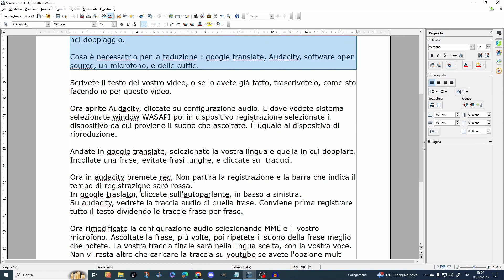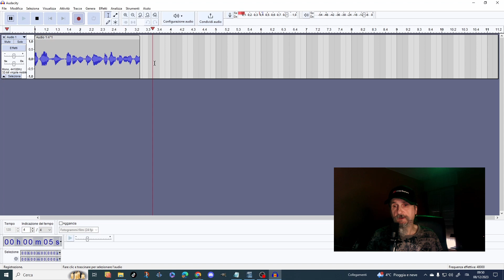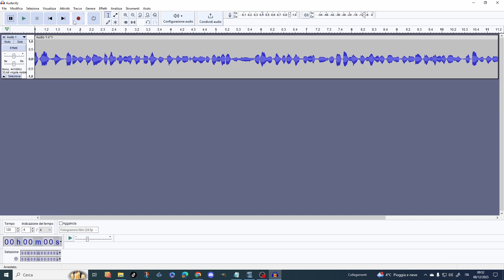come doppiare video in tutte le lingue del mondo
doppiare video e caricare audio multi traccia su youtube ora è possibile. Ma se non conosciamo alcune lingue, cosa possiamo fare per doppiare i nostri video? ecco il metodo che ho scoperto, a costo zero, a parte tempo e fatica.
00:00 Introduction
00:10 doppiare un video in una lingua che non parlate
00:31 doppiare un video con la propria voce
00:50 come realizzare un video pensando al doppiaggio
01:02 cosa serve per doppiare
01:22 scrivere il testo del video e tradurlo
01:33 configurare audacity
02:47 ripetere quello che si sente anche se non lo capite
03:19 caricare la traccia audio su youtube
03:34 iscrivetevi al canale